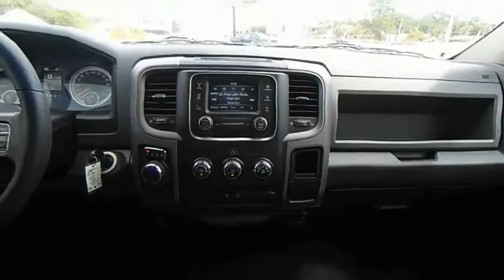2017 Ram 1500 K1701